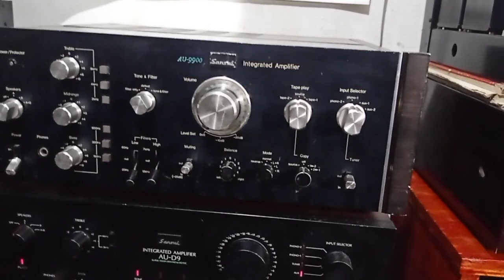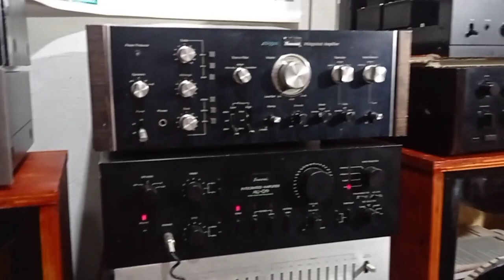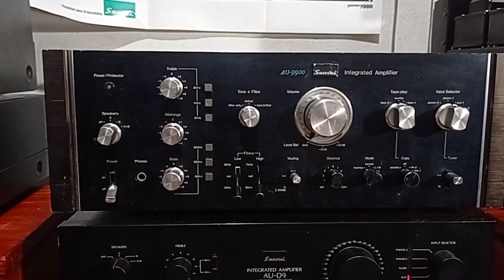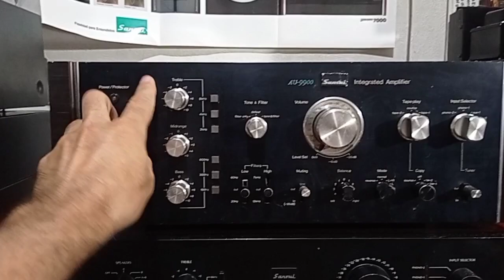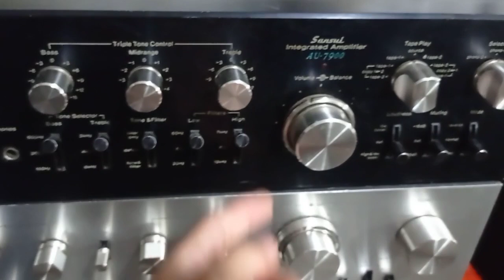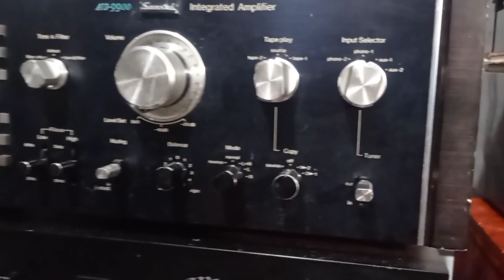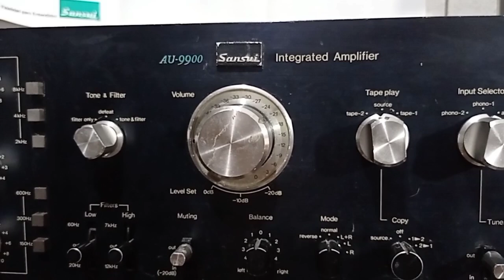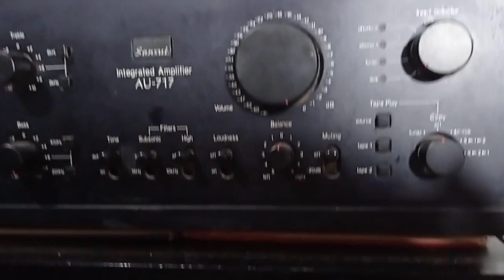Sansui AU-9900 restauración 2